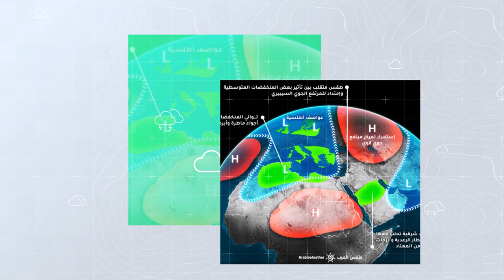طقس العرب - الأردن | طقس خريفي معتدل إلى لطيف في أغلب المناطق خلال الأسبوع الحالي | الأحد 16-10-2022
طقس خريفي مُعتدل إلى لطيف في أغلب المناطق خلال الأسبوع الحالي
ــــــــــــــــــــــــــــــــــــــــــــــــــــــــــــــــــــــــــــــــــــــــــــــــــــــــــــــ
ــــــــــــــــــــــــــــــــــــــــ
ــــــــــــــــــــــــــــــــــــــــ
ــــــــــــــــــــــــــــــــــــــــ
طقس العرب
طقس العالم
طقس الأردن
طقس قطر
طقس السعودية
طقس الرياض
طقس عمّان
طقس جدة
طقس مكة
طقس المدينة المنورة
طقس تبوكك
طقس اربد
حول العالم
طقس الاردن
الرياض
عمّان
حالة الطقس
الطقس بالمختصر
امطار
عواصف رعدية
بروق
صواعق
عواصف
بردية
امطار غزيرة
طقس حار
طقس لطيف
طقس بارد